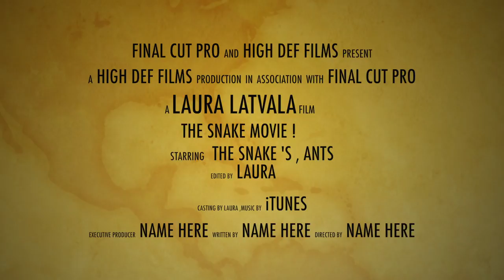Laura's Snake Movie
This stop action was done by Laura Latvala during Cecil College's Summer Scholars Films & Stop Action summer camp during the Summer 2017. This summer camp is for kids 8-12 years old and it was the first time for many of them to work with stop action. This is Laura's depiction of a snake in the grass having an adventure.